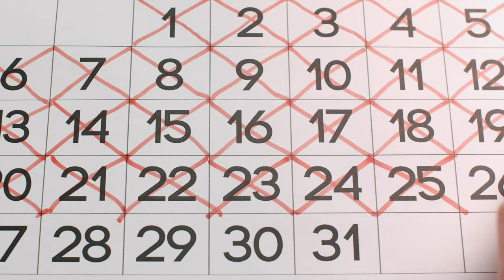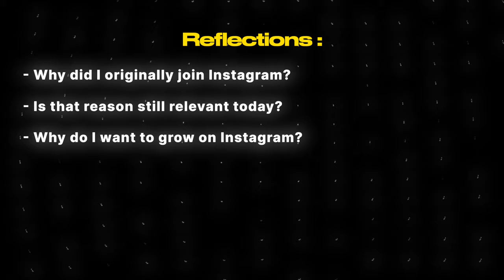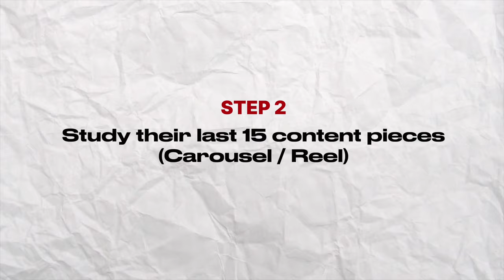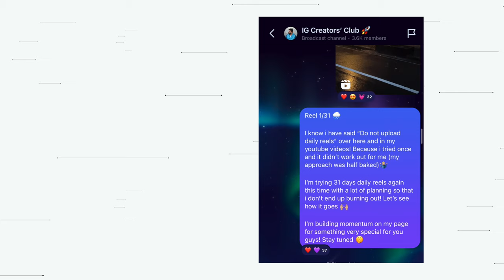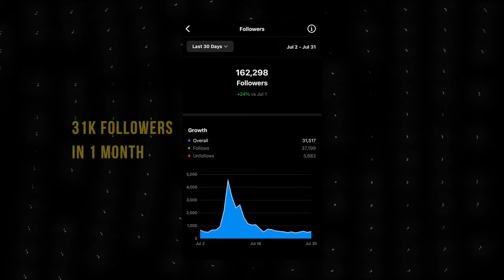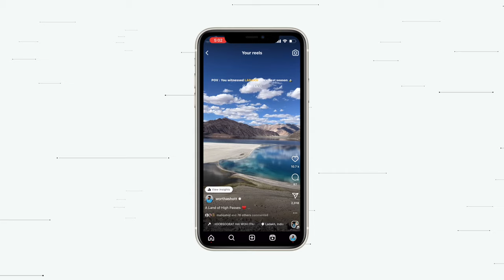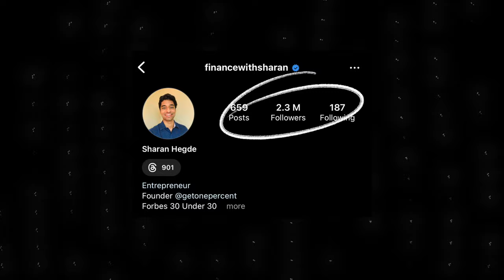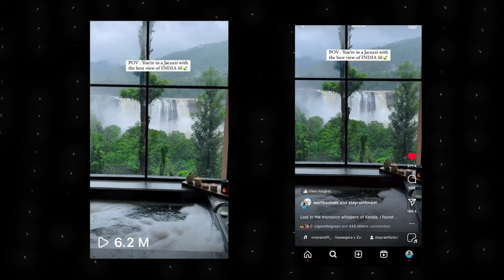How To Revive a Dead Instagram Account 2023 | Instagram Growth | Sunny Gala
In this video, I talk about how to revive your dead Instagram account. If you're struggling to get likes, followers, reach and engagement on your instagram content be it photos or reels, I've got the 5 step proven framework and growth strategy for you.

This video will have a solution to grow your dead instagram reach , improve your content game, understand your audience and re- evaluate your goals for Instagram growth in 2023.

Gear I use :

Budget Mic
Prime Lens
2nd Prime Lens
Zoom Lens
Main Light
Travel Camera Bag

Instagram Account Grow Kaise kare?